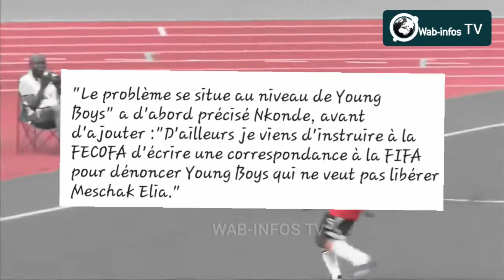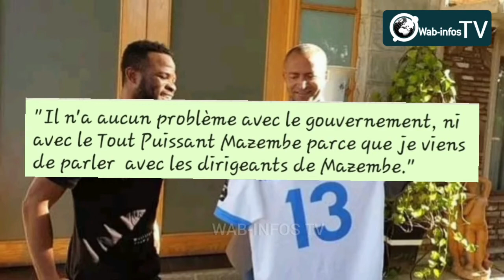Dossier Meschak Elia : Ça sent la bataille entre Young Boys et la FECOFA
Commentaire : Prim's UNEN DEDIEU

Apres un énième refus de rallier la sélection nationale en attendant la régularisation de son contentieux avec le Tout Puissant Mazembe, MeschakElia Lina semble avoir commis un refus de trop à en croire la réaction de Serge Nkonde, ministre national des sports de la République démocratique du Congo.

Son excellence Nkonde, a annoncé une bataille juridique entre la FECOFA et les Young Boys pour refus de libérer Meschak Elia enfin que ce dernier puisse rallier la tanière pour mouiller son maillot à l'avantage de son pays.

"Le problème se situe au niveau de YoungBoys " a d'abord précisé Nkonde, avant d'ajouter :"D'ailleurs je viens d'instruire à la FECOFA d'écrire une correspondance à la FIFA pour dénoncer Young Boys qui ne veut pas libérer Meschak Elia."

Et de poursuivre en concluant :"Il n'a aucun problème avec le gouvernement, ni avec le Tout Puissant Mazembe parce que je viens de parler avec les dirigeants de Mazembe."

Précisons que Meschak Elia n'a plus porté le maillot des Léopards de la République démocratique du Congo depuis son très controversé transfert qui l'a vu débarquer en Suisse.